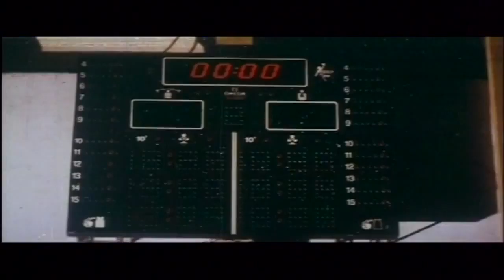│Full Tamil Movies#│Singa Nadai Chiranjeevi Sakshi Sivanand Ramya Krishna HD Action Movies#